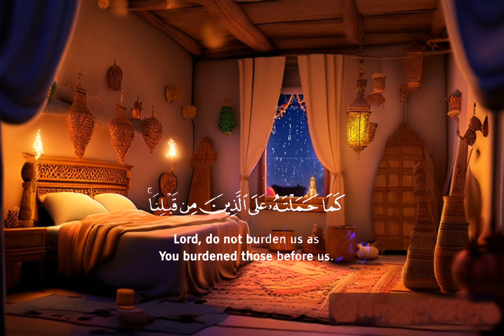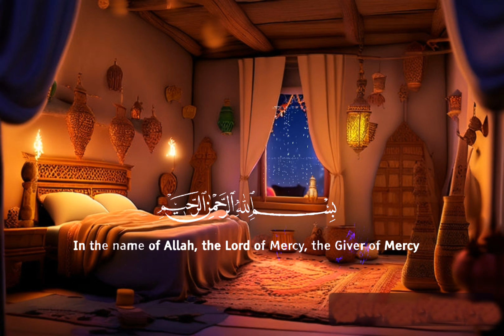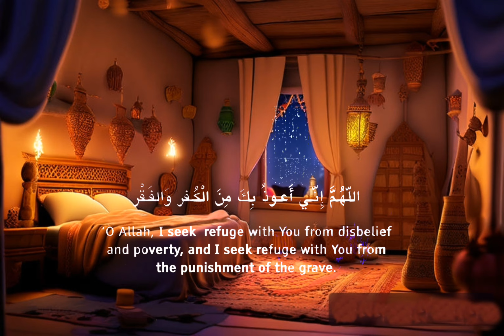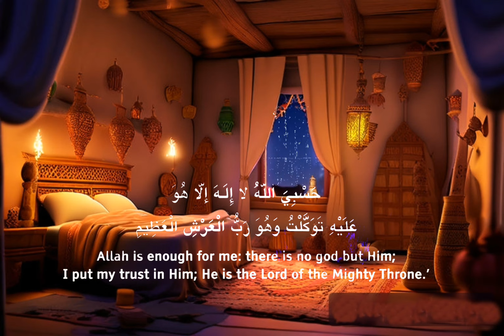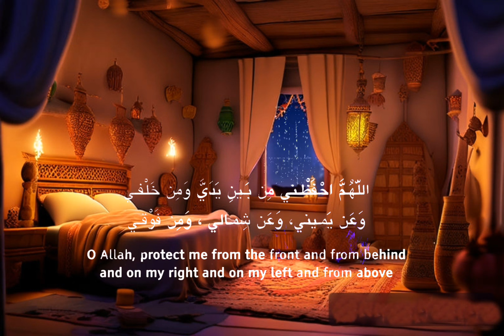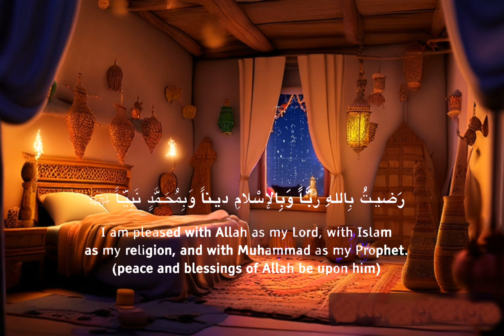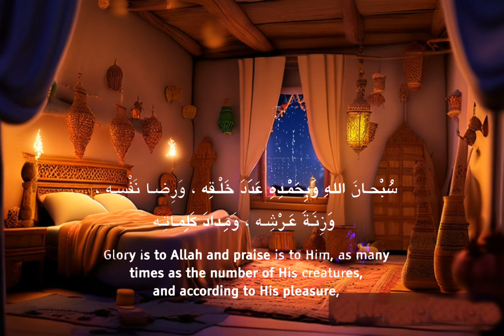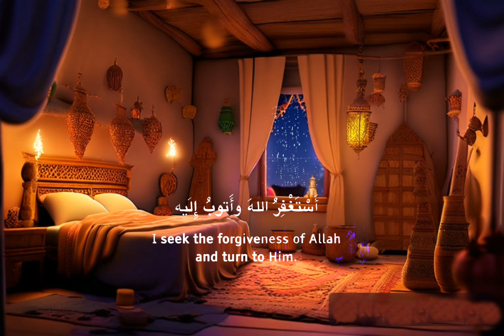Evening Adhkar | Dua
Discover the serenity of Evening Adhkar and powerful Duas with our comprehensive guide. This video is your gateway to meaningful supplications and spiritual reflection as we delve into the supplications recommended for the evening. Whether you're seeking solace, guidance, or simply looking to strengthen your connection with Allah, join us as we explore the profound impact of Evening Adhkar and Duas. Don't miss out on this opportunity to enrich your spiritual journey. Watch now and embrace the tranquility of evening prayers
ہماری جامع گائیڈ کے ساتھ شام کے اذکار اور طاقتور دعاؤں کا سکون دریافت کریں۔ یہ ویڈیو بامعنی دعاؤں اور روحانی عکاسی کے لیے آپ کا گیٹ وے ہے جب ہم شام کے لیے تجویز کردہ دعاؤں کا مطالعہ کرتے ہیں۔ چاہے آپ تسلی، رہنمائی تلاش کر رہے ہوں، یا محض اللہ کے ساتھ اپنے تعلق کو مضبوط کرنے کے خواہاں ہوں، ہمارے ساتھ شامل ہوں کیونکہ ہم شام کے اذکار اور دعاؤں کے گہرے اثرات کو تلاش کر رہے ہیں۔ اپنے روحانی سفر کو تقویت دینے کے اس موقع سے محروم نہ ہوں۔ ابھی دیکھیں اور شام کی نماز کے سکون کو گلے لگائیں۔